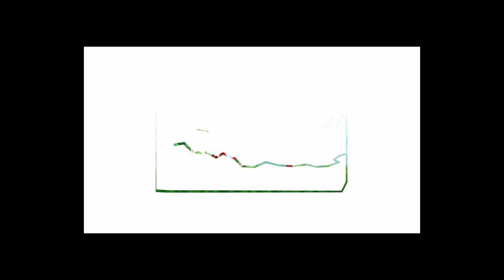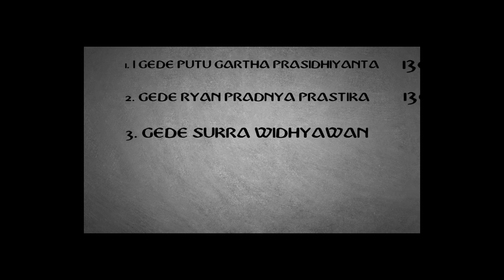Manajemen Stress 2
Manajemen Stress yang diikuti oleh 1 praktikan, Sentuh Hati !!!